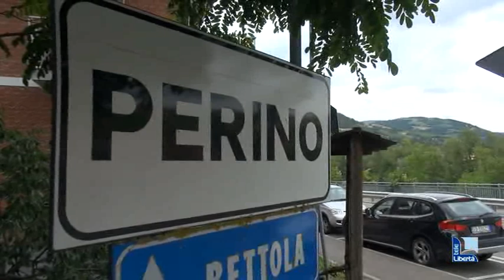A Perino bar aperto la sera nonostante il divieto: arrivano i carabinieri